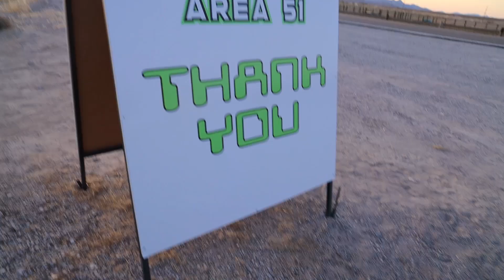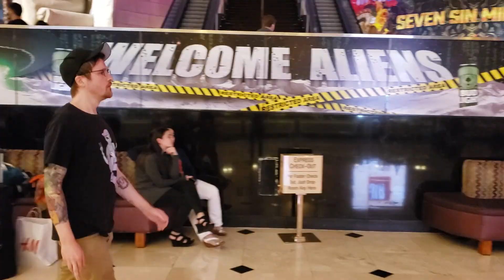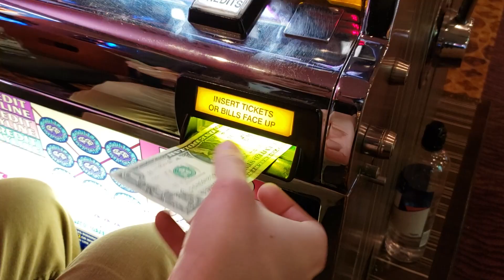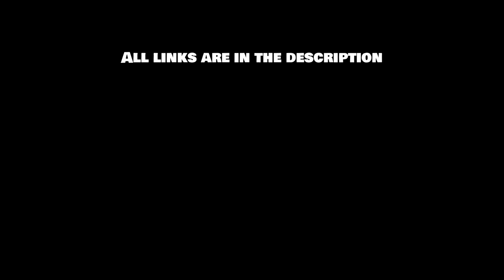Elvis The Alien's Bizarre Adventure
Sources/Credits:
featuring: